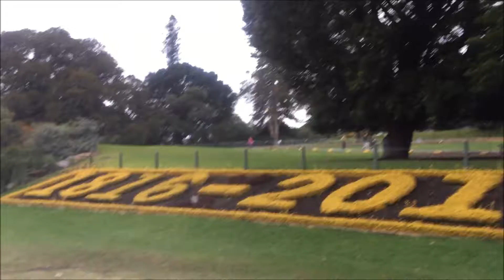SYDNEY DAY 2 VLOG | EXPLORING!!